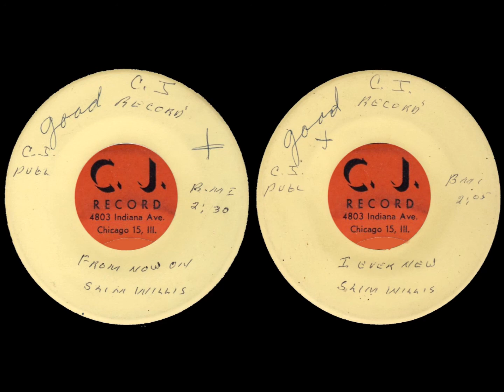SLIM WILLIS from now on / i ever new CJ 635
SLIM WILLIS from now on / i never new CJ 635
Recorded in Chicago 1961/2 with Lafayette Leake on piano
I Ever New issued as You're The Sweetest Girl I Know